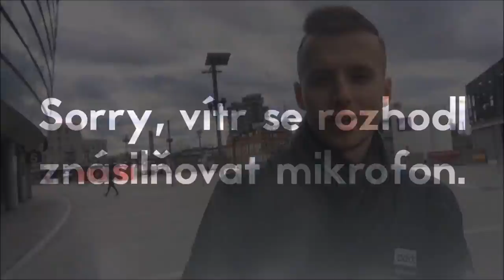Cesta na Wembley - Práža a Liga mistrů